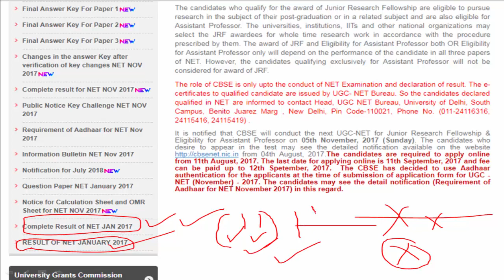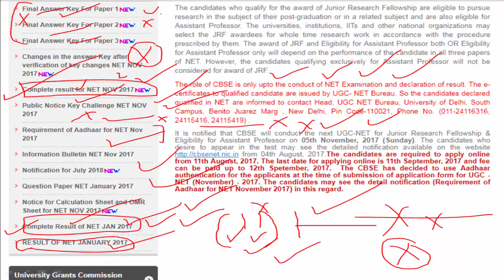UGC NET REVISED RESULT - ALL YOU NEED TO KNOW